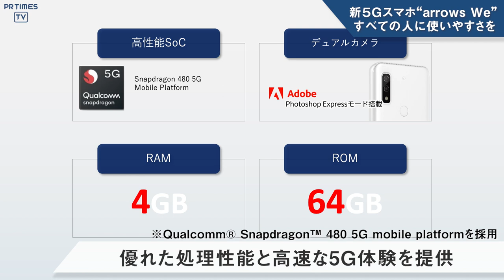FCNTから最新５Gスマートフォン「arrows We」誕生！NTT ドコモ・KDDI・ソフトバンクから今冬発売予定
FCNT株式会社（本社：神奈川県大和市、代表取締役社長 髙田克美　以下FCNT）は、新シリーズ「arrows We」（アローズ ウィー）を2021年冬モデルとして商品化し、株式会社NTT ドコモ・KDDI株式会社／沖縄セルラー電話株式会社・ソフトバンク株式会社より発売します。

加速する日本社会のデジタル化と 5G ネットワークの普及に向けて、日本メーカーである FCNT の使命として当社がミッションに掲げる Creating　New “Connects”のもと、 “すべての人が使いやすく、すべての人が手に取りやすい” 5G スマートフォンを開発しました。
arrows ブランドは今年で10 周年を迎えます。「arrows We」はこれまでの”arrows DNA”を受け継ぎながら、”We（私たち）に一番使いやすい” を実現する arrows 新シリーズです。
お求めやすい価格ながら5G スマートフォンとして満足いただけるパフォーマンスであり、当社が長年こだわり開発を続けている「堅牢性」「指紋認証」に加えて、「新生活様式に対応したアルコール除菌」、初めてのスマホデビューの方にも分かりやすい UI「シンプルモード」、お子様の初めてのスマホデビューに安心な「ジュニアモード」、ビジネスとプライベートの使い分けができる「プライバシーモード」の搭載など、幅広いニーズにお応えできる5G スマートフォンです。
FCNT は、一人ひとりが安心して生き生きと暮らせる未来のために、人々の常識を超える発想と先進テクノロジーで、人・物・コトをもっと快適につなぎ、新たな価値を創造してまいります。